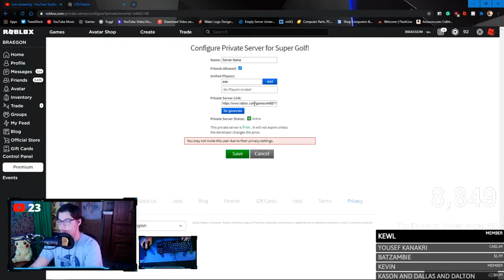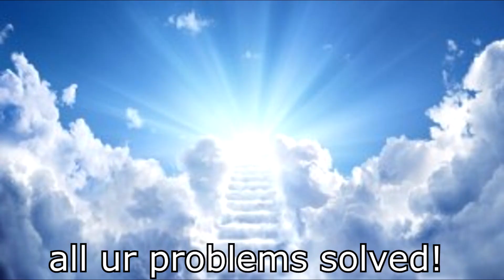Roblox Super Golf is SOOO HARD! Trying Roblox Super Golf for the First Time!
I get mad trying Super Golf on Roblox for the first time! This was originally a Roblox Robux Giveaway stream that you can watch here:

I'm live on Twitch over the weekends!

So I Told My Stream To Arrest Me For Vault Safes! BAD IDEA! Roblox Jailbreak Challenge!

Thank you all for watching and for reading this long boring description xD, I 'm trying my best to make good content and grow the channel! please comment what you think!

Super Golf, Roblox Super Gold, Flamingo Super Golf